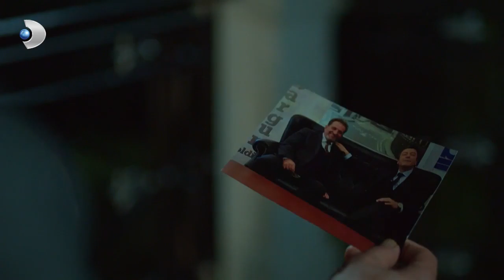Yurdal, Kızını Vuruyordu! - Meryem 14. Bölüm